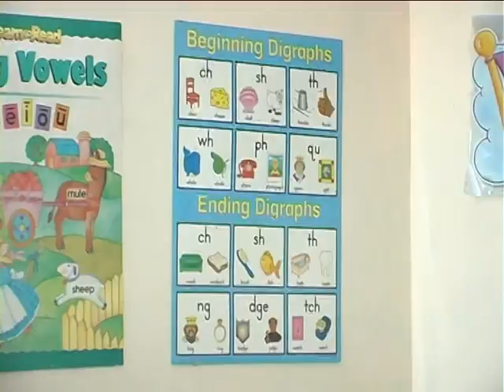C:\Documents and Settings\RAMANA MURTHY\Desktop\ntr contest 26-05-11.VOB